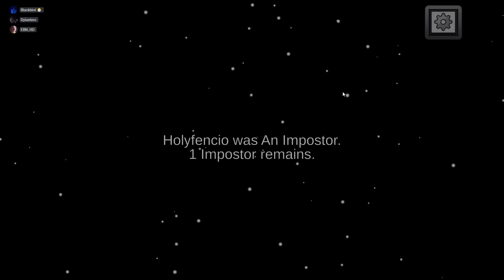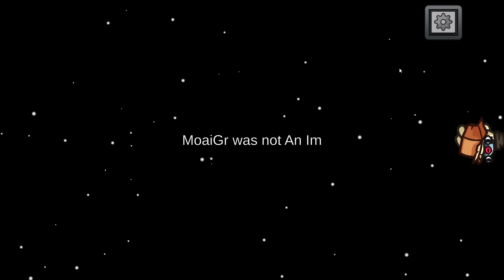COMO PODEMOS PERDER ASI!! - AMONG US #5